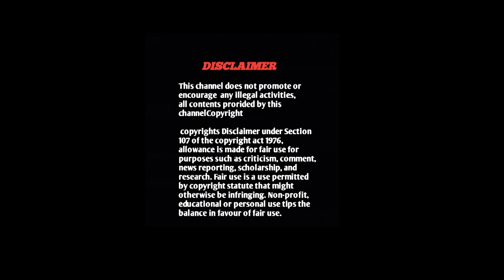Cook With Comali Pugazh Comedy Troll | Cook With Comali Pugal | Tamil | புகழ் | Seval Muttai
Thanx & Credit :
Polimer news Channel

This vedio for News comedy troll vijay tv pugazh actor KPY  Kalaka povathu yaru comedy show famous  and  vijay tv famous show Cook with Comali Pugazh news comedy troll pugazh tirunelveli show room opening in  new car fans crowd selfie in cook with comali pugazh corona issue no  mask no social distance un the spot cook with komali pugal broblem so police small attack in fans vijatv  actor pugazh going to suddenly that shopping union officers sell and lock the door  this is news this base troll in  actor vadivelu comedy scenes and vijay tv pugal goundamani senthil  comedy scens and santhanam swami nathan comedy clips  cook with comali final pugal used pugal trolling thanx for watching this is just  for fun thank you

sharechat:

Image:Google
Ad:karthi
Desighn:Sivarutra karti
Direction-Camera-Edit:OviyAKanna